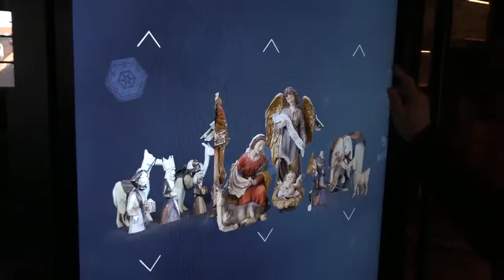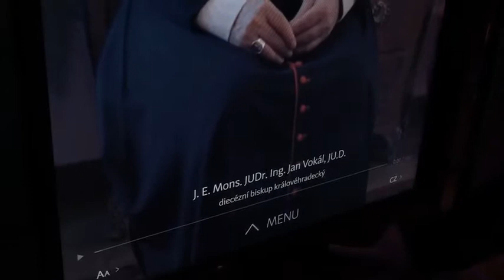Bílá věž je vánočně naladěna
Nový interaktivní program na Bílé věži, komentované prohlídky dominanty města a hradeckých kostelů či putování za Ježíškem. Tyto a další programy připravila pro adventní a vánoční čas Hradecká kulturní a vzdělávací společnost.